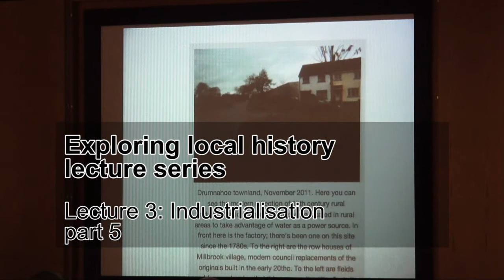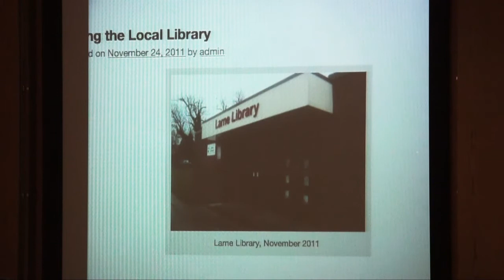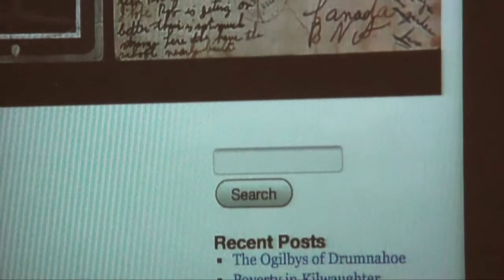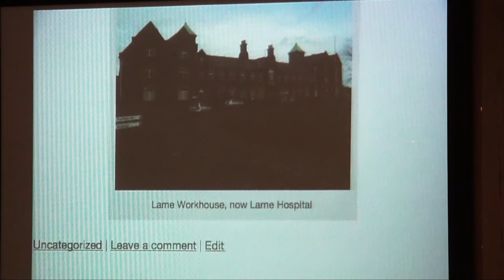Exploring Local History, PRONI and OUI, Industrialisation, Part 5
Third lecture in the Exploring Local History Lecture Series by Public Record Office of Northern Ireland (PRONI) and Open University of Ireland (OUI). Lecture delivered by Dr Barry Sheehan. Introduction by Stephen Scarth